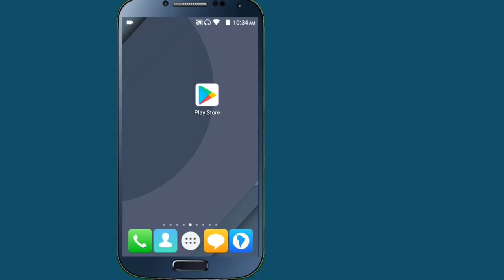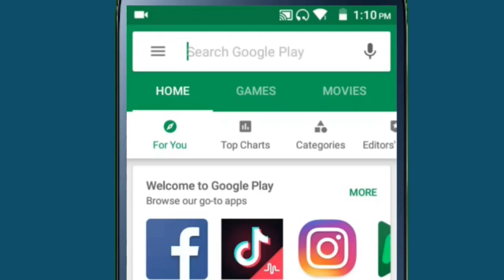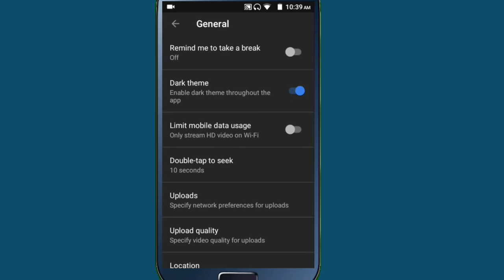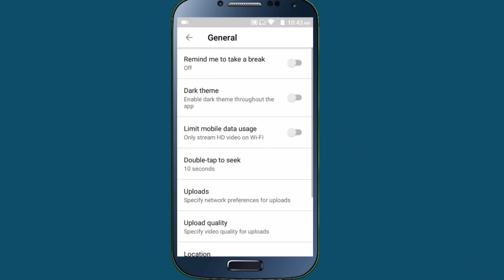YouTube App New Update For All Android Mobile | YouTube App Dark Theme | In Nepali By UvAdvice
Namaskar sathi haru In this video i am going to tell youtube app new updates now In youtube app we can all use dark theme in our mobile youtube app if you don't know about this new features of youtube then please watch this video end till.